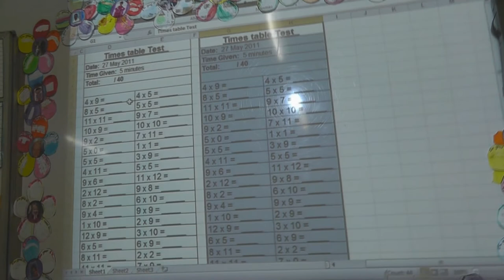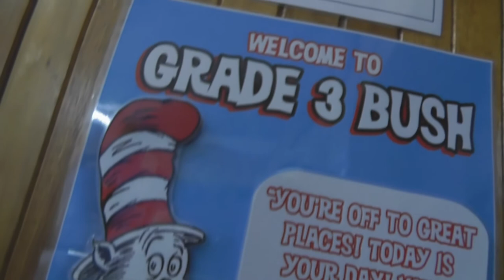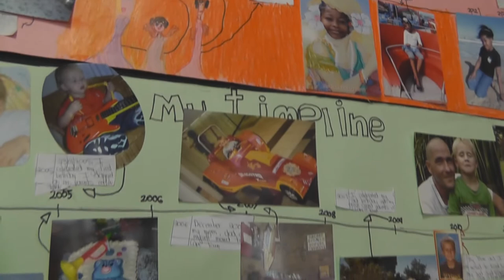Grade 3 term 3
The Gr.3 children during their morning classes.